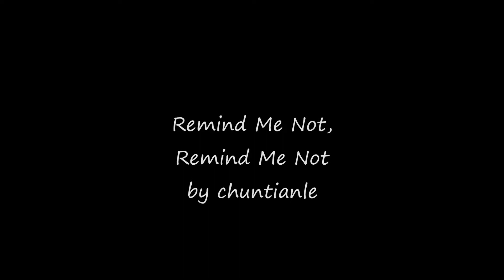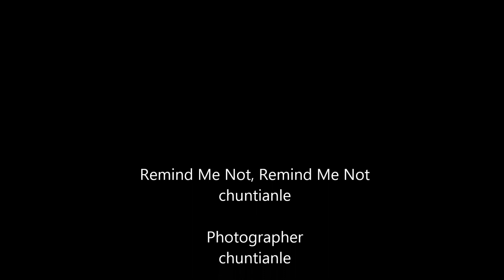"Remind Me Not, Remind Me Not" chuntianle - Self Composed Music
"Remind Me Not, Remind Me Not"  Self Composed Music
不要提醒我。
chuntianle
I composed this music on September 3, 2018.
Sad, Romantic
Self Composed Song
原创歌曲，原创音乐